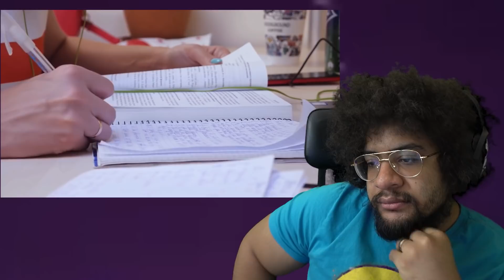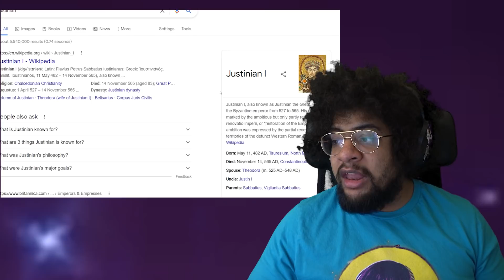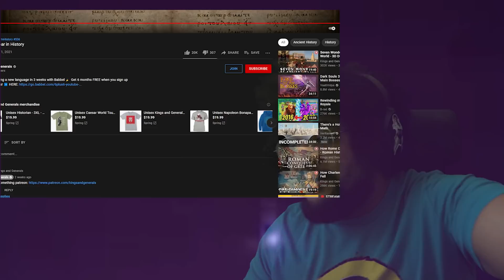The Worst Year In History 536 A.D